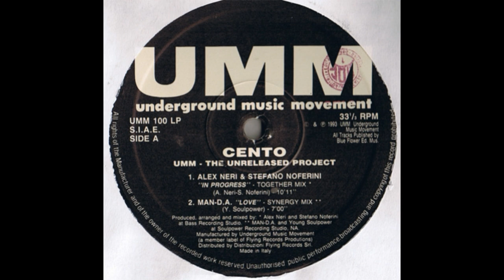MAN-D.A. - Love (Synergy Mix)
UMM 100 LP Italy 1993